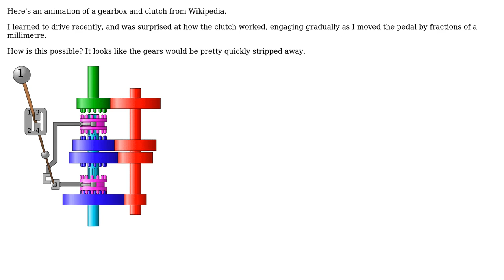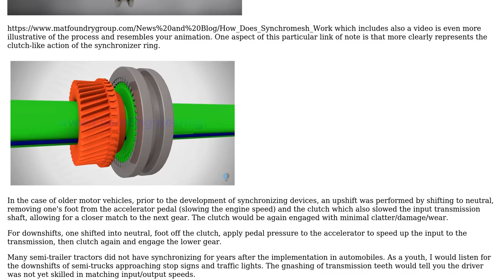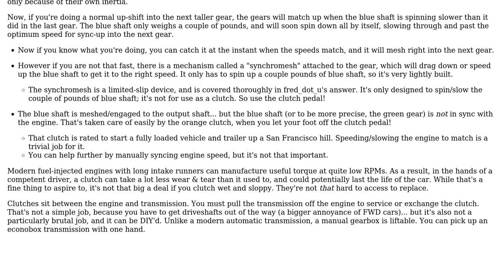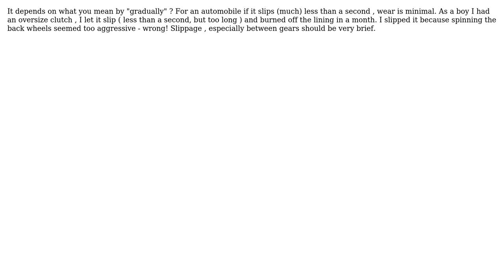Engineering: How can a clutch engage gradually without wearing away very quickly? (4 Solutions!!)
Engineering: How can a clutch engage gradually without wearing away very quickly?

With thanks & praise to God, and with thanks to the many people who have made this project possible! | Content (except music & images) licensed under CC BY-SA | Music | Images & others | With thanks to user spraff user Solar Mike user Harper - Reinstate Monica user fred_dot_u user blacksmith37 and the Stack Exchange Network Trademarks are property of their respective owners. You are responsible for your own actions.